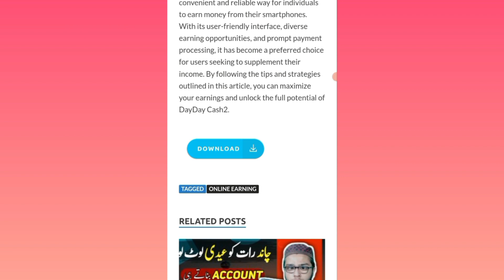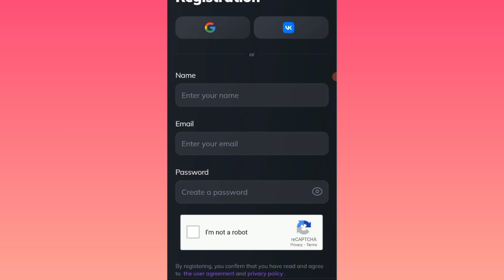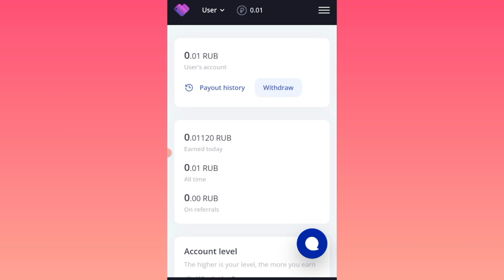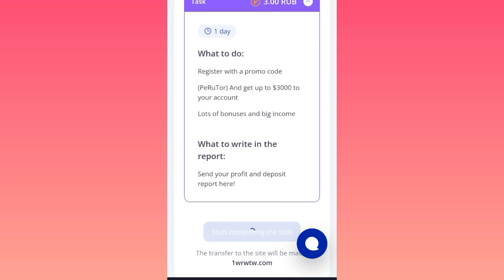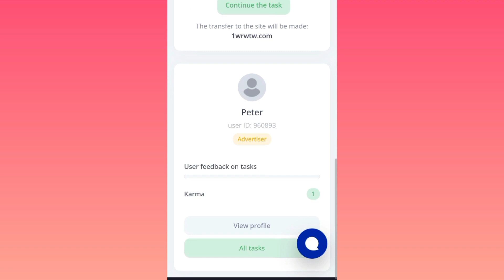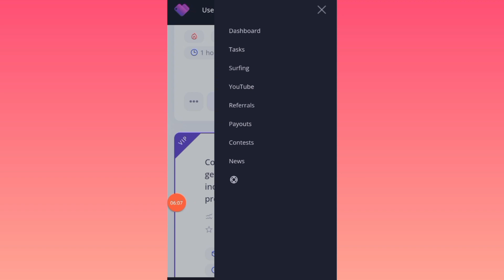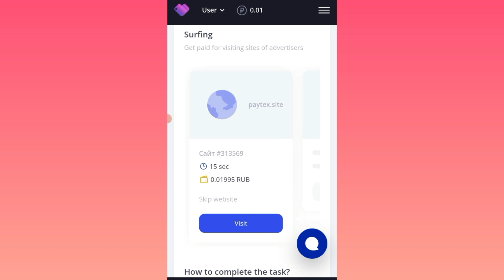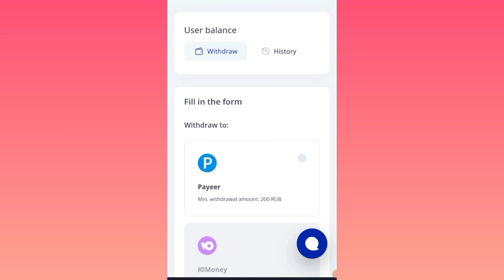1 Task = Rs 20 🔥 Russion Website Se Paise Kamany Ka Jugaar Mil Gya 🎉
Earn money Online in PAKISTAN by completing small Task 1 task = 20 rs in this video i am telling you how u can earn money online without investment in pakistan doing small tasks if u like this video please subscribe this channel

Post